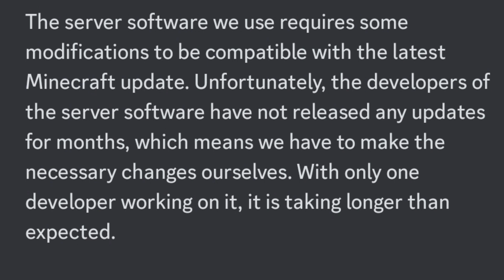ALL NEW UPCOMING UPDATES OF CRAFTERSMC SKYBLOCK|| craftersmc wenpixel satnetwork ....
●▬๑۩ My equipments ۩๑▬●
My Mobile:-  MI note 9
My Mobile ram:- 6gb
My Mobile rom:- 128gb
My recorder:- mi inbuilt recorder
For Editing:- kinemaster

●▬๑۩ In Games Gamertag ۩๑▬●
Minecraft:- KRGAMAING123
BGMI:- KR_gamaing

●▬๑۩ Suggested video from me ۩๑▬●

You can suggest me videos on my community post by (#)  so by which I can know that on which topic should I make and the lucky one will get a shout out on the best topics in the
Community post.

●▬๑۩ Your Queries ۩๑▬●
If you have any doubt related to highpixel or Minecraft or any free fire queries you can message me in my discord the link is above or you can comment me in my community post or in my any videos.

  ●▬๑۩Top: 4 best  Hypixel like server for bedrock and pocket edition ۩๑▬●.

1) Magicskyblock : support 1.19 only
 Ip:- play.magicgamesmc.net . port:- 19132
2) Avengercraft server ip and port :
IP-play.avengerscraft.tk . PORT-27046
3) MagicalDrago SMP :
  Ip:- dragosmp.apexmc.co. Port:- 25634
4) Craftersmp server ip and port :
5) SATNETWORK SERVER IP AND PORT:-
    IP:- mc.satnetwork.fun
        PORT:- 19132
6) wenpixel server ip and port :-
      IP:- play.wenpixel.games
             PORT:- 19132
7) FAKEPIXEL SERVER IP AND PORT :
                                 OR
   IP :- mc.fakepixel.fun  . Port:- DEFAULT

Fake pixel work only in java so if you want to play fakepixel in phone then pls see this video which is given below 👇👇👇👇

Tnx for watching 👀 this video I hope u guys are enjoyed this video plz check out my old video I hope u like my all video and main apps next video main milta hu bye bye take care

Tnx for reading my Discription I hope u like to know about me and tnx for watching 👀 again